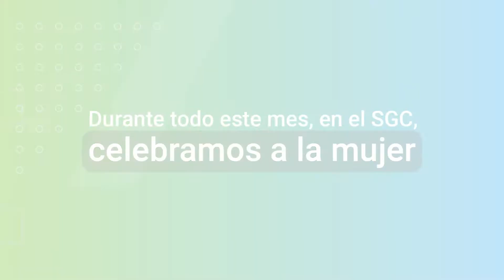Durante todo este mes en el SGC celebramos a la mujer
Te invitamos a visualizar el siguiente video - Durante todo este mes en el SGC celebramos a la mujer